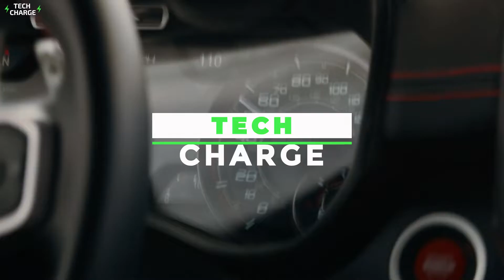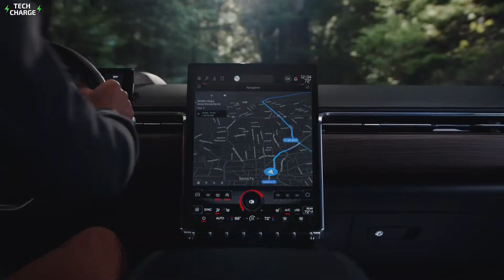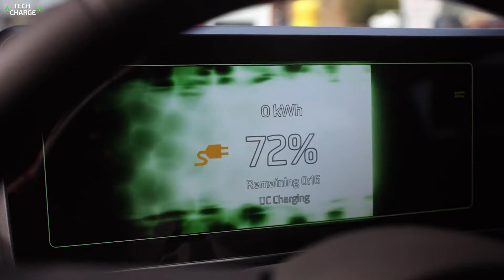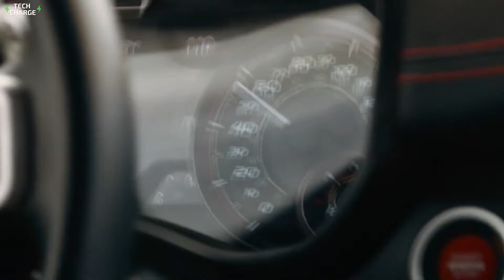New Electric Pickup Trucks to hit US Streets Soon (2025)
In the United States, pickup trucks are more popular than ever. With electrification on the horizon, purchasing an EV is a wise investment, particularly for pickup trucks.
Welcome to Tech Charge. A reliable source to get the latest info on automobiles and the world around them. In today's video, we'll see the 9 New Electric Pickup Trucks to hit US Streets Soon. So, without wasting your precious time, let’s get started.